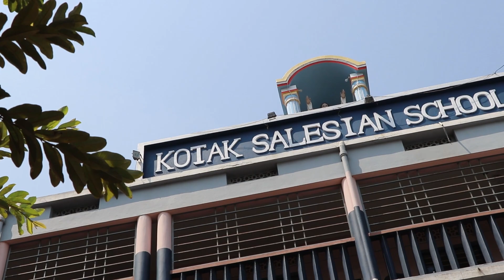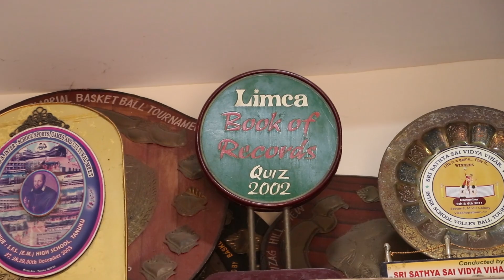Kotak Salesian School - Diamond Jubilee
Kotak Salesian School - 60 Years Diamond Jubilee, This video shows the history of the school and the present features.